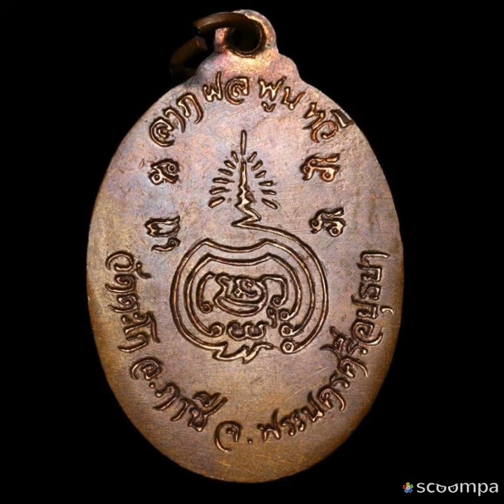Lp Ruay Podta Year 2539